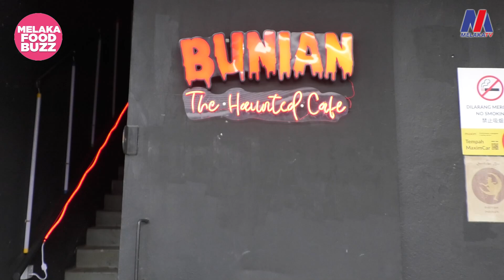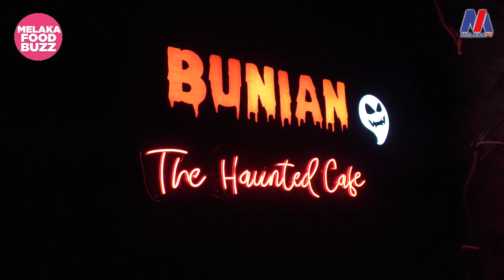Bunian The Haunted Cafe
Tachooddd.. Tapi memang uniklah konsep restoran 'Bunian and The Haunted Cafe' ini sebab anda akan menikmati suasana makan malam dalam 'mood' yang seram gitu.

Ibaratnya, sedap dapat..pelancongan mistik pun dapat. Tengoklah team MHI tu, terkumat-kamit mulut nak makan ditemani 'sang jembalang' hihihi.

Yang penting, kat Melaka saja ada ni! Jadi jangan lupa jadikan restoran ini sebagai lokasi wajib anda ke Melaka.

📍 Muzium Hantu di Jalan Kampung Hulu.
📌 Dibuka setiap hari kecuali Rabu.
(Isnin - Jumaat 5petang hingga 11 malam, Sabtu & Ahad 5 petang hingga 11.30 malam)